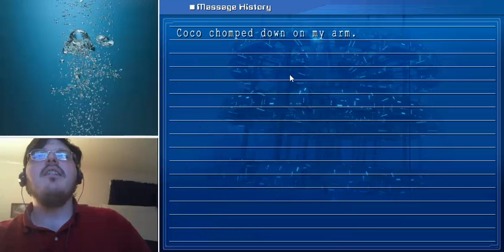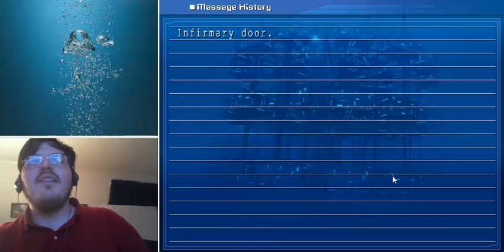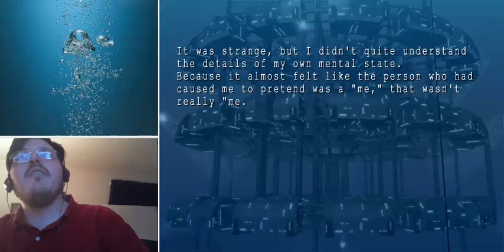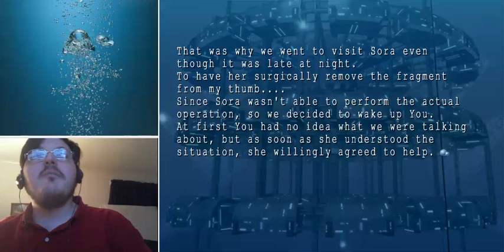Let's Play Ever17 The Out of Infinity Episode 107 (Gametime with Coco)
We play a game with Coco as we run towards the end.

Ever17: the Out of Infinity is the second game in a series of science fiction visual novels produced by KID. The other games are Never7: the End of Infinity and Remember11: the Age of Infinity. The game was originally released in 2002 on Playstation 2 and Dreamcast, but was ported to PC in English in 2005 by Hirameki International. The game tells the story of 7 people trapped in LeMU, an underwater amusement park and their struggle to survive with the rising water pressure trying to crush the park and them in it. Along the way they begin to discover that the incident that led to their situation might not be an accident and that they might be involved in some sort of conspiracy.